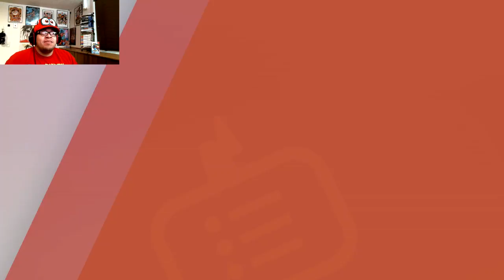Pokemon Sword Lets Play Part 9 - Galar Mines and a new rival?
We are in the Galar mines! There are so many Pokemon in here. So many items and trainers, and it looks like we have a new rival to fight. Will I be able to win?